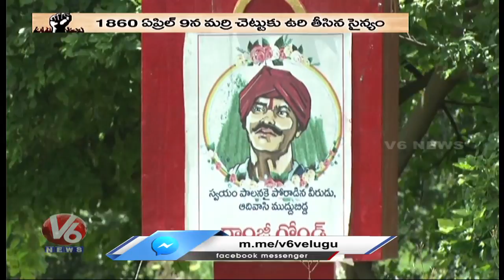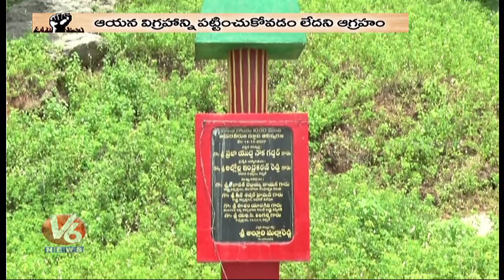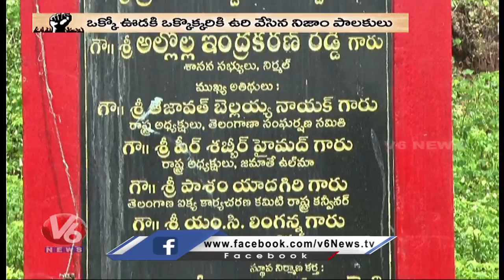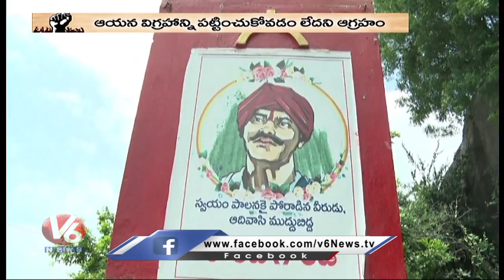Special Story On Freedom Fighter Ramji Gond | Telangana Liberation Day | V6 News